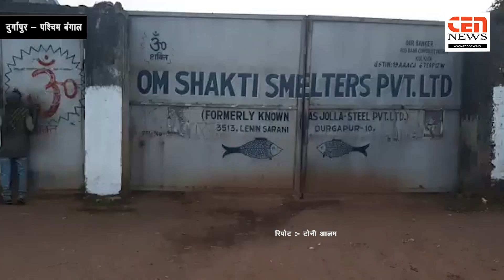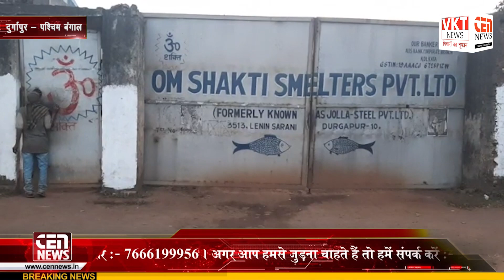ओभन थाना अन्तर्गत एक गैर सरकारी कारखाने मे हुसे हादसे को लेकर तनाव पैदा हो गया